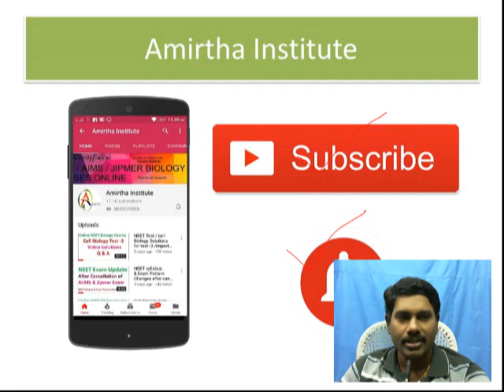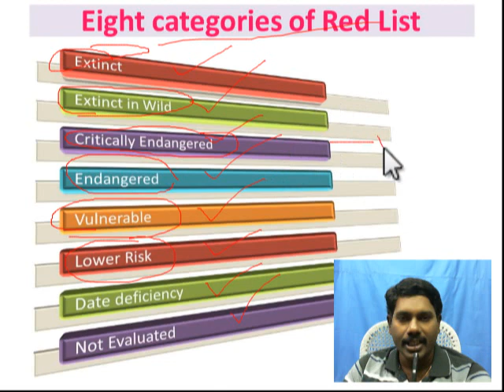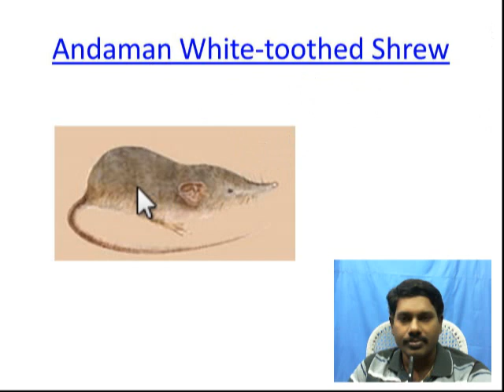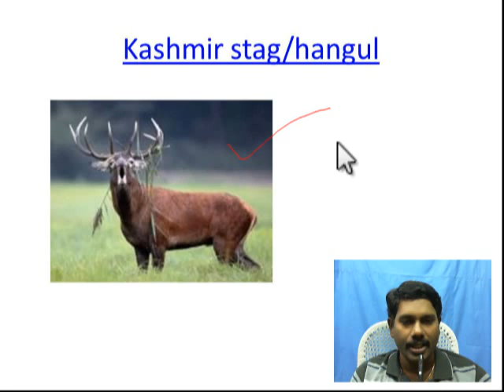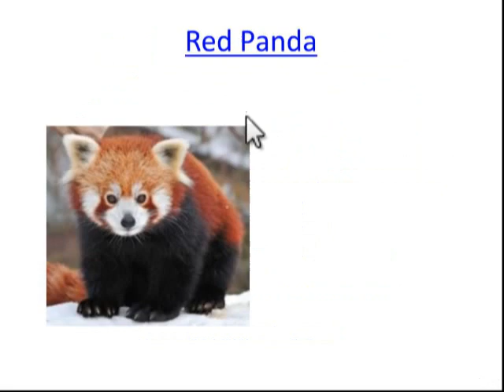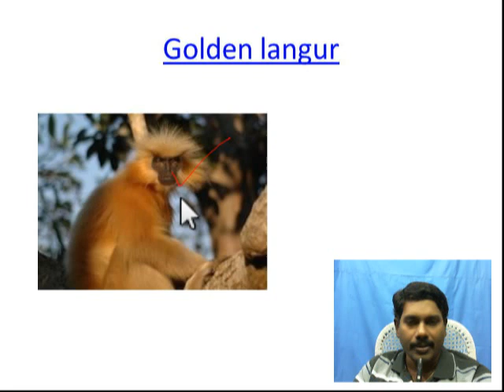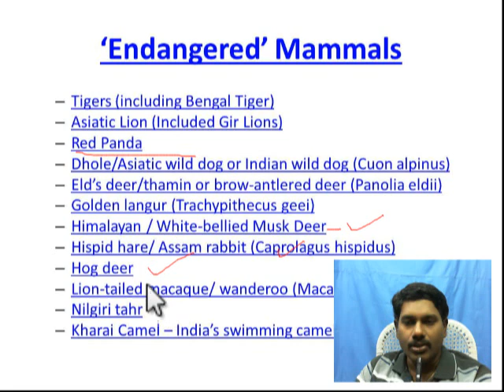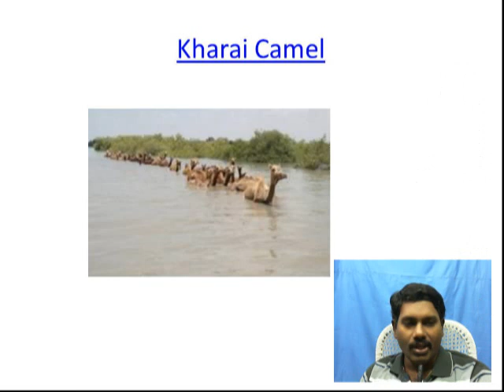Red list animals as per IUCN Current data // Critically endangered & endangered List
NEET Important Topics are Covered in our Channel. If you are preparing for NEET Exam, then subscibe & Join with us !!!
Good for NEET students and XI as well as XII Students .
Hello Friends , Iam Dr.Deepan , and you are watching my youtube channel Amirtha Institute, where we share important mcqs/questions, biology & chemistry mnemonics/tricks which are very important for medical entrance exam like NEET, AIIMS & JIPMER.